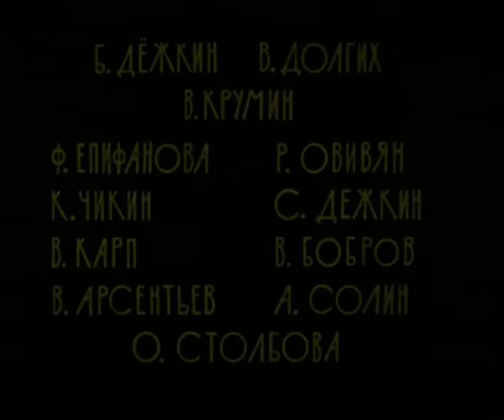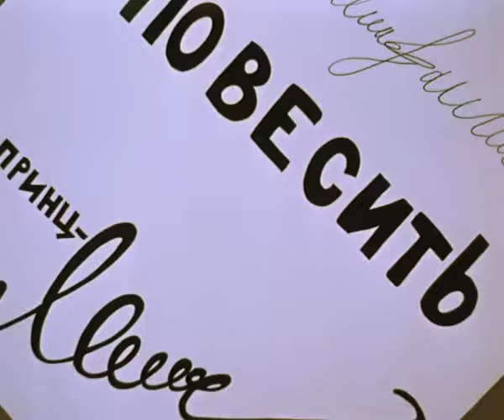Сказки для детей - Чиполлино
Мультфильм-сказка "Чиполлино" Джанни Родари, в которой мальчик-луковка и его друзья из "фруктово-овощного" сказочного мира, хотят честно жить и работать, но синьор Помидор и Мандарины угнетают бедный овощной народ.

Хочешь узнать о мультике Чиполлино больше? Заходи к нам в группу или на Разверни полностью описание: все ссылки на плейлисты, классные подборки мультиков, интересные группы и многое другое. Посмотри полное описание!